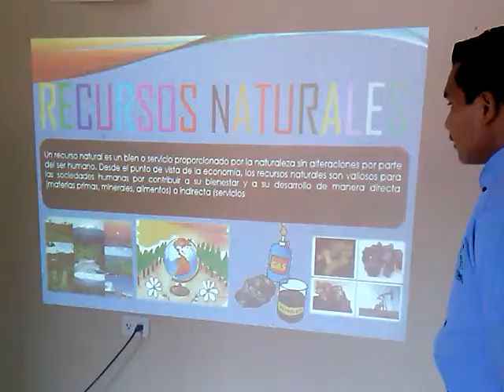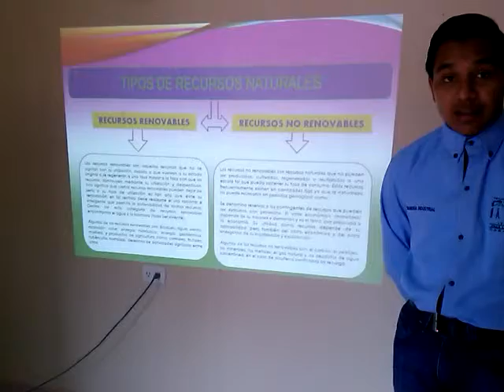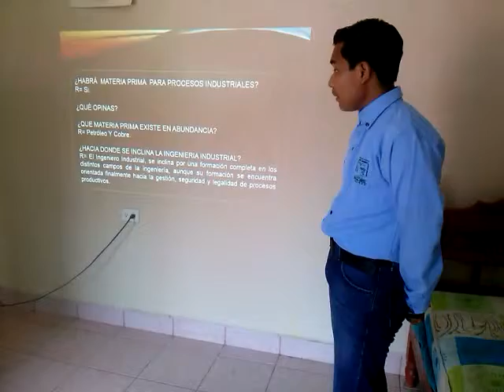ANÁLISIS DE LA REALIDAD NACIONAL: Recursos Naturales (G. G. T.)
Un recurso natural es un bien, una sustancia o un objeto presente en la naturaleza, y explotado para satisfacer las necesidades y deseos de una sociedad humana. Por lo tanto se trata de una materia prima, mineral (ej.: el agua) o de origen vivo (ej.: el pescado). Puede ser de materia orgánica como el petróleo, el carbón, el gas natural o la turba. También puede tratarse de una fuente de energía: energía solar, energía eólica o, por extensión, de un servicio del ecosistema (la producción de oxígeno vía la fotosíntesis, por ejemplo).

Pesca de arenque
Arenque del Atlántico.
(Foto: NOAA)
Un recurso natural puede existir como una entidad separada como es el caso del agua dulce y el aire así como un organismo viviente como un pez, o puede existir en una forma alternativa que debe procesarse para obtener el recurso como en el caso de los minerales metálicos, el petróleo y la mayoría de las formas de energía.

Desde la década de 1970, esta noción de recursos natural ha evolucionado y tiende a expandirse hacia los recursos útiles para cualquier ecosistema y para todos los sectores socio-económicos. De manera que las superficies disponibles de suelo, la calidad del agua o del aire, el aspecto de los paisajes, la biodiversidad... son otros aspectos de los recursos naturales.